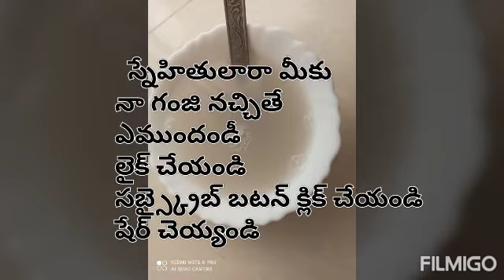బార్లీ సూప్ (Barley soup)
వేడి ని తగ్గించే అద్భుతం బార్లీ సూప్ తయారీ విధానం ఎలా చేయాలి దాని వల్ల ఉపయోగాలు ఏమిటి అని ఆలోచన వచ్చింది ?. అయితే అదృశ్యం ఎందుకు ???... Tomato soup